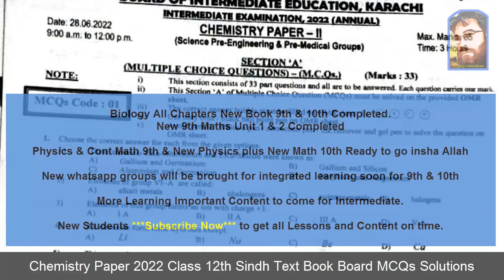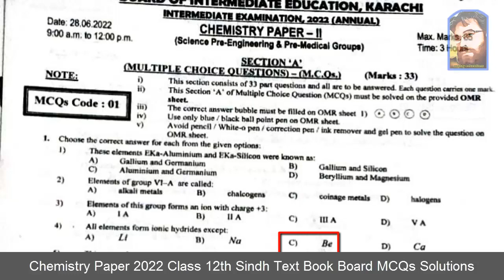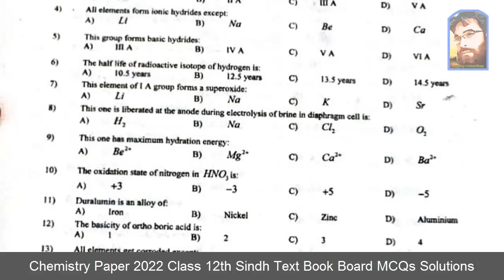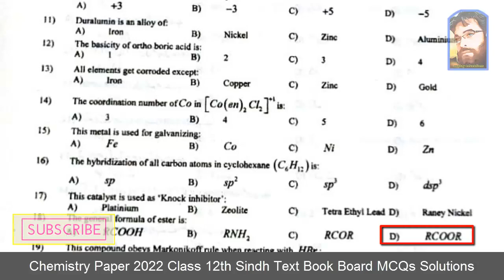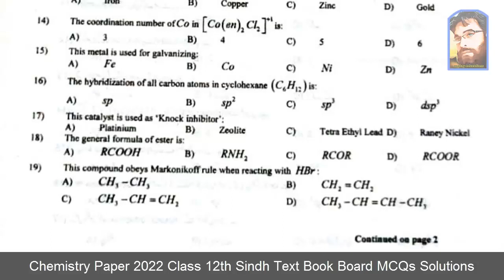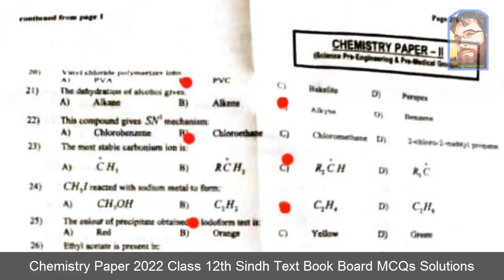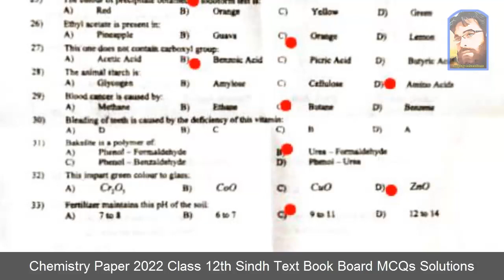Chemistry Paper 2022 Class 12th Sindh Board MCQs Solution & Discussion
Zeekay educations is discussing Karachi board & sindh board 12th class Chemistry paper 2022 which was prepared for 12th class Chemistry paper 2022 of sindh board. In this video Chemistry science guess paper 2022,12th class board exam paper 2022,sindh board 12 class guess paper 2022, guess paper 12th class 2022 sindh board & updated model paper 2022 of karachi board & sindh board will also be discussed.